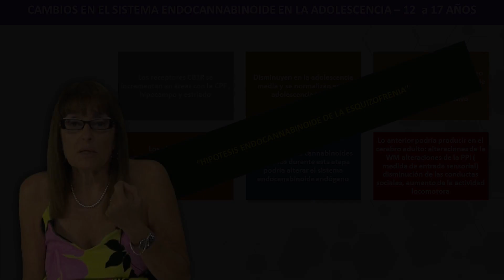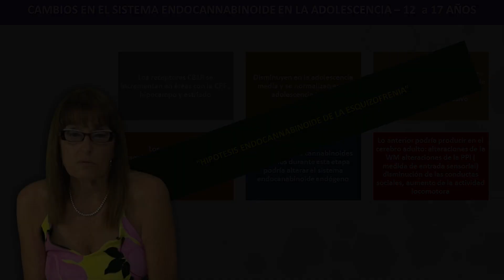2 Cambios en el sistema endocanabinoide en la adolescencia | Cannabis, psicosis y esquizofrenia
Presentación del Módulo de Cannabis, psicosis y esquizofrenia por la Dra Viviana Sala